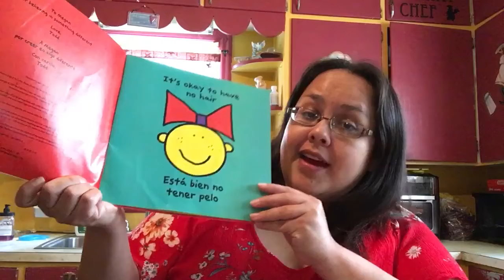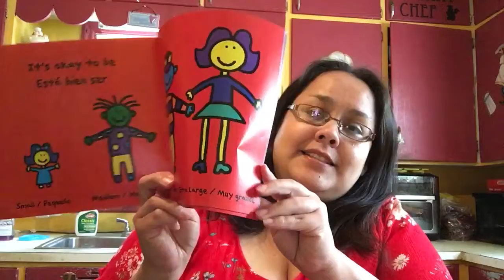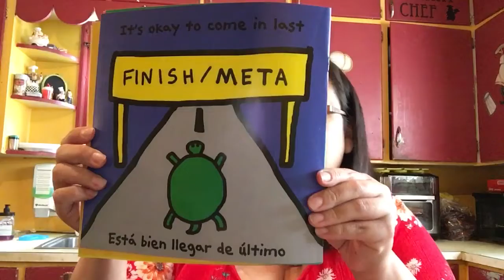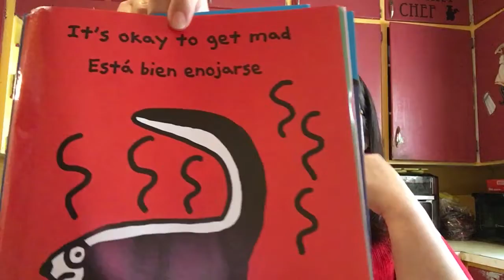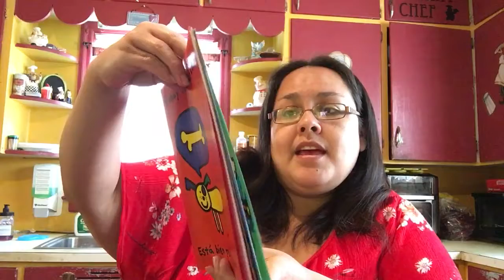Alicia Toddler 1 Teacher